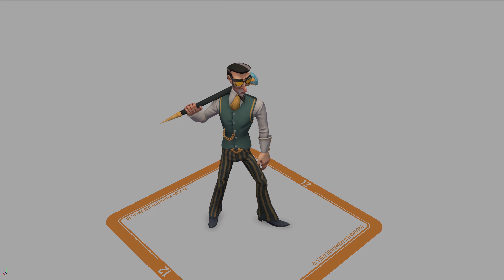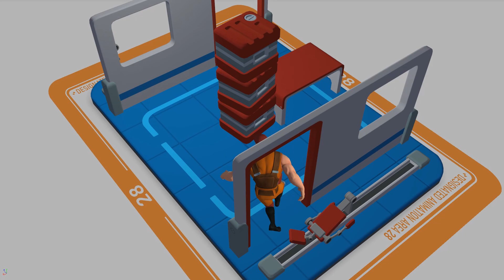Andreas Nilsson Animation Reel 2021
Here are some of the many, many animations I worked on during my time at Rebellion in 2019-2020. It's from the game Evil Genius 2.